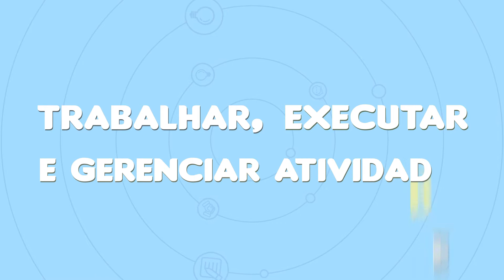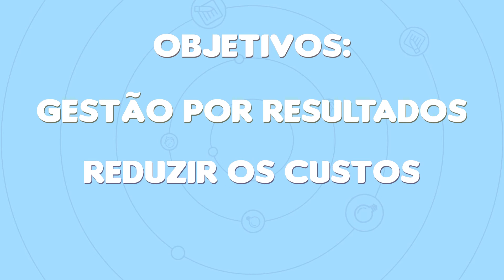Vem aí o PdG-Ipea, o Programa de Gestão do Instituto de Pesquisa Econômica Aplicada!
O PdG-Ipea propõe uma nova forma de trabalhar, executar e gerenciar atividades. A nova ferramenta de gestão do instituto tem como objetivo coordenar o trabalho com foco na gestão voltada para resultados e na qualidade das entregas. Seguindo a Instrução Normativa nº 65/2020, de 31 de julho de 2020, do @MinisteriodaEconomia o Ipea se juntou a outras instituições do Governo Federal que toparam fazer parte dessa mudança de paradigma no serviço público. Conheça a iniciativa que está em construção no Ipea .